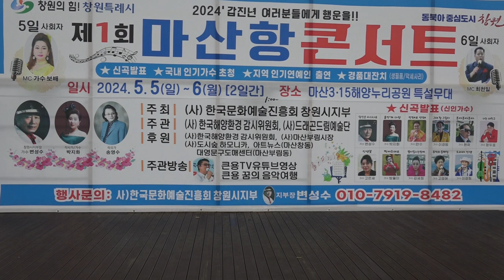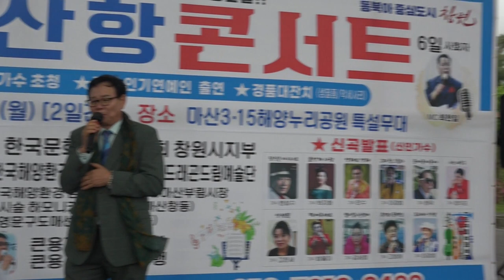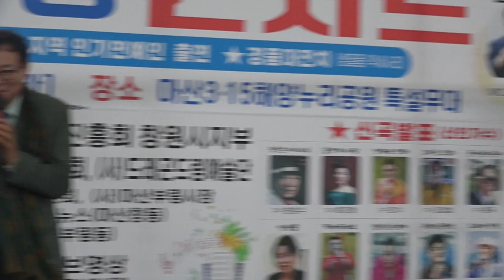큰룡꿈의음악여행 가수최상기회장 안돼요안돼 제1회마산항콘서트